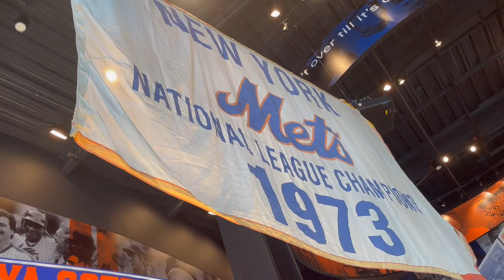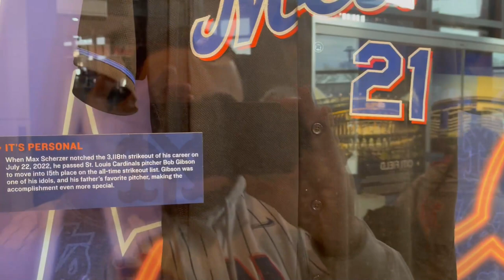Opening Day Vlog @ Citi Field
The Shea and Son's team explore the new features at Citi Field.